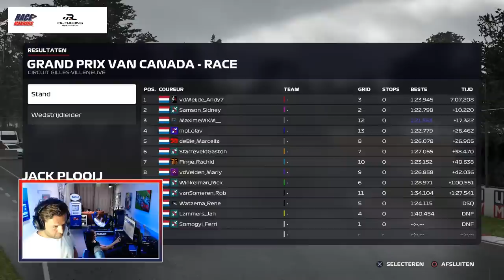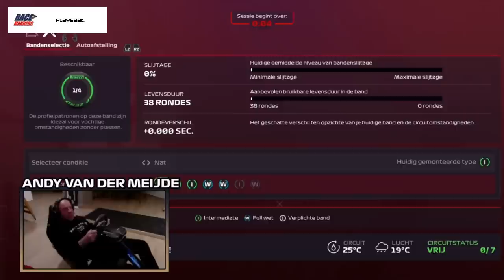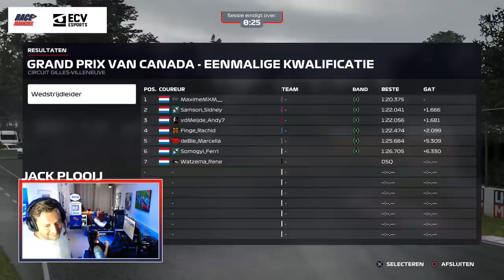Maxime MXM & Marcella de Bie | GP van Canada | RaceMakkers LIVE #4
We gaan weer LIVE MAKKERS! Geef ons een duimpie zodat we weten dat jij kijkt om 20:30!

DE RACEMAKKERS
- Jack Plooij
- Olav Mol
- Rob van Someren
- Ferri Somogyi
- Sidney Samson
- Gaston Starreveld
- Jan Lammers
- Rick Winkelman
- Andy van der Meijden
- Marly van der Velden
- Rachid Finge
- Rene Watzema (Rumag)
- Shelly Sterk

Dank aan onze RaceMakers!!

TinQ -  Logitech G - Samsung - Playseat - Huis ter Duin - RL Racing - ECV esports